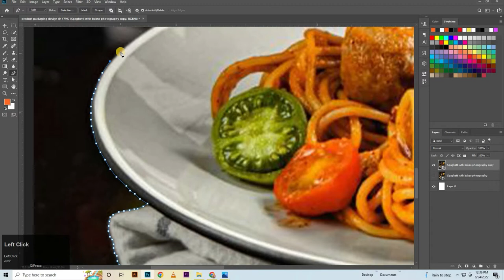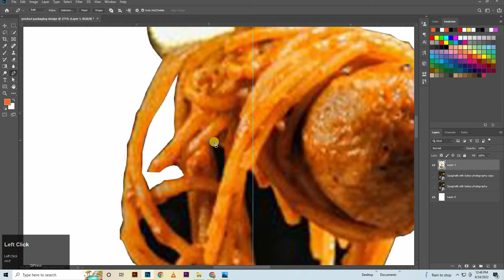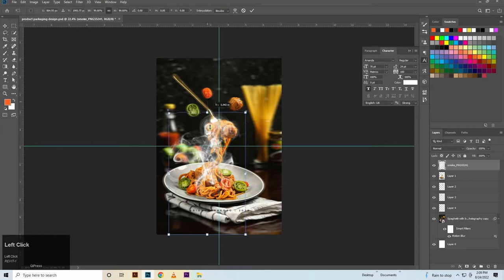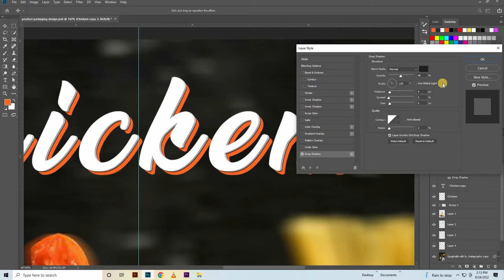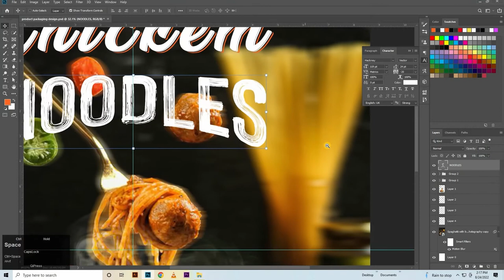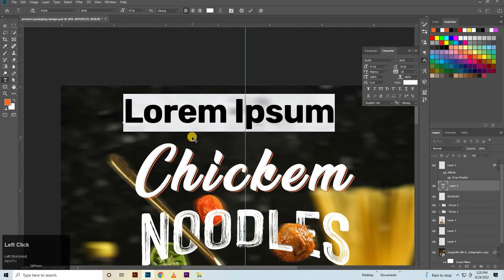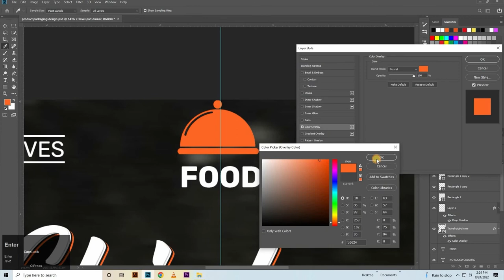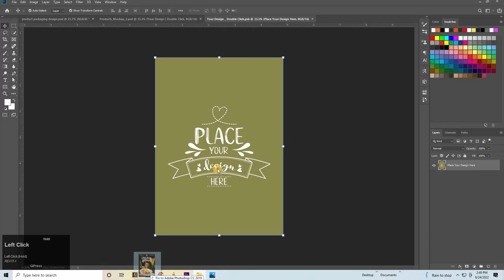Food Packaging Design in Photoshop | Product Packaging Design | Packet/ প্যাকেট ডিজাইন